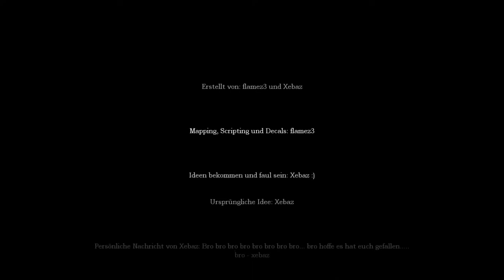Amnesia Grunt's Castle [Full Walkthrough] German Version - Deutsche Version